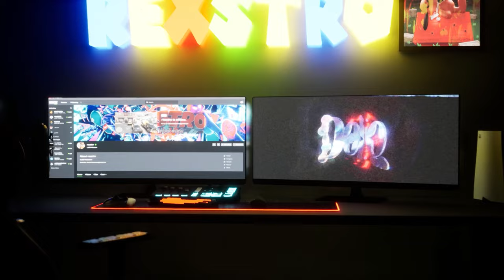I ROBBED A HOUSE ON MY FIRST DAY OUT OF JAIL (GTA 5 RP)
GTA 5 ROLEPLAY - I ROBBED A HOUSE ON MY FIRST DAY OUT OF JAIL (GTA 5 RP)